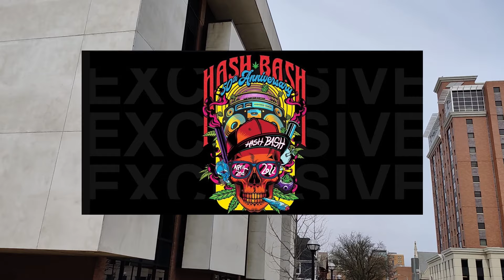Hash Bash Cup 2022 50th Anniversary Ann Arbor MI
BRING THE RECIPES INTO YOUR KITCHEN:
EC E-COOKBOOK HERE🔼

This video is for people 21+ in the U.S. and 19+ in Canada. Everything seen and discussed in this video is for documentary purposes only.

What would you like to see next on the show?

This video content has been made available for informational and educational purposes only. Elevated Chef does not make any representation or warranties with respect to the accuracy, applicability, fitness, or completeness of the Video Content. Elevated Chef does not warrant the performance, effectiveness or applicability of any sites listed or linked to in any Video Content.

The Video Content is not intended to be a substitute for professional medical advice, diagnosis, or treatment. Always seek the advice of your physician or other qualified health provider with any questions you may have regarding a medical condition. Never disregard professional medical advice or delay in seeking it because of something you have read or seen on the internet.

The video and description may contain affiliate links, which means that if you click on one of our links and purchase one of the products from a company, we receive a small commission.